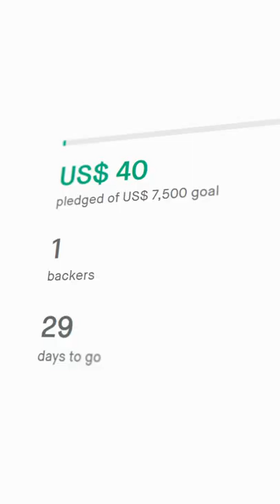What does launching a Kickstarter campaign looks like? 👀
Launched my first Kickstarter campaign 2 weeks ago, and I though I would finally have some free time. Oh how wrong I was ...